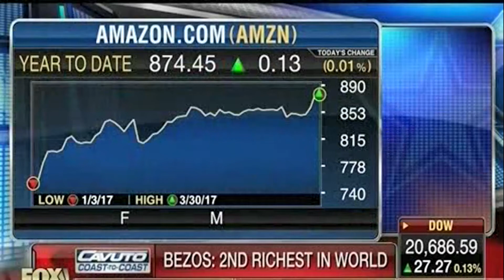Is Samsung's Bixby the Future of AI? - FOX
| Shama Hyder brings you awesome content on marketing and the world around it.